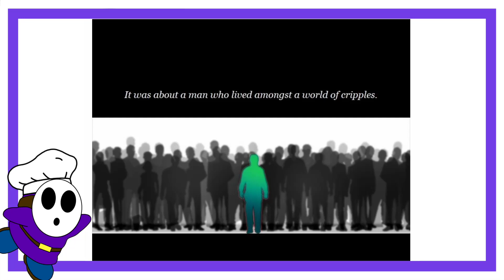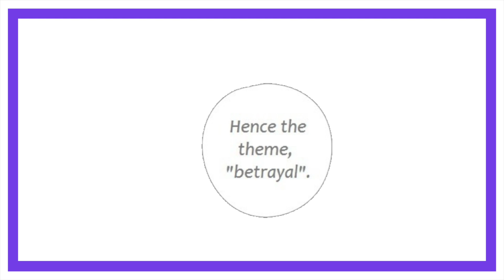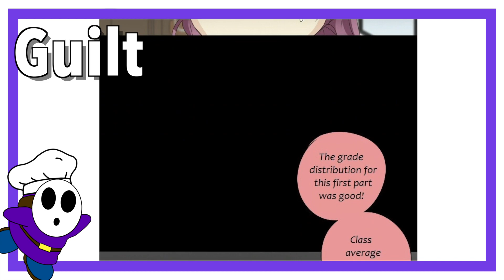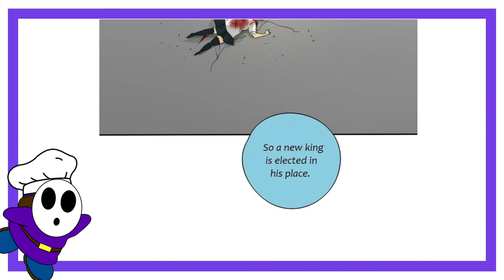Looking Back at UnOrdinary's Most Overlooked Moment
UO, with 264 episodes out right now, there’s a part of the story that needs to be relooked at, to see how the series went, and to see where the series might be going.

🎵 Music 🎵
Music from Uppbeat (free for Creators!):